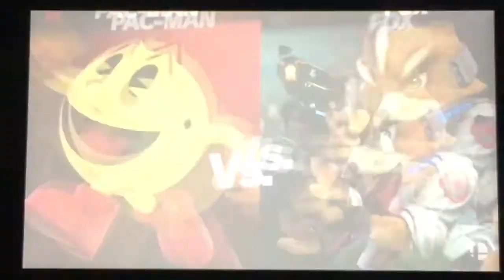Smash Bros Ultimate Cup Tournament to determine The Best in the World